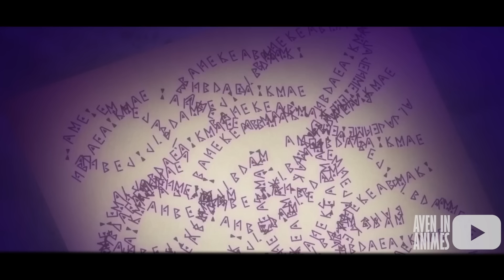Ele se torna o MÁGICO mais FORTE do mundo, mas ele NÃO tem poder MÁGICO - 2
Este é um mundo de magia onde a magia é usada para tudo. Mas em uma certa floresta existe um jovem que passa seu tempo treinando e se fortalecendo. Ele não pode usar magia, mas desfruta de uma vida pacífica com o pai. Mas um dia, sua vida está entra perigo! Seu corpo musculoso irá protegê-lo dos usuários mágicos que querem pegá-lo? Músculos poderosos e treinados esmagam a magia no começou dessa fantasia mágica anormal.

Anime: Mashle: Magic and Muscles